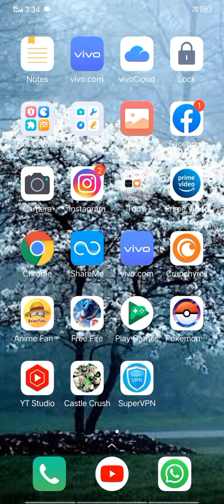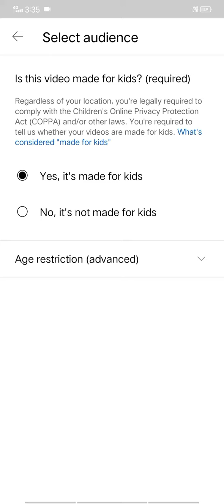How to allow comments to your video